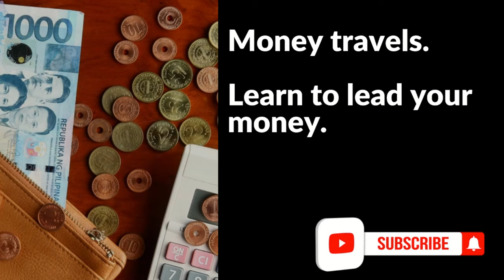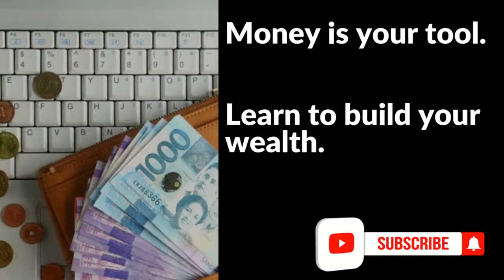TIPID TIP: 8 Car savings tips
Here is another video that talks about car tipid tips. This video is for vehicle owners, soon to be car owners, and aspiring car owners. This video talks about saving money when it comes to car care.

There are many ways car ownership can be expensive - car repair costs; vehicle maintenance costs; car insurance costs; and automobile violation penalty expenses. There can be others too.

This video shows a few fundamental car care tips that will help you save a lot of money. I believe in preventive maintenance when it comes to vehicle care. That being said, if these car care tipid tips  are neglected it can be very expensive.

StudyMoney is a channel that teaches you how to master your finances. We teach about personal finance, family finance, business, entrepreneurship, investing, investments in the Philippine setting. Our goal is help Filipinos learn and apply the different methods of handling personal and/or family finances; start a business/become an entrepreneur; invest in different investment vehicles - such as stocks, bonds, forex, mutual funds, UTIF, VUL, insurance, and more.

Related Channels
Chink Positive
Marvin Germo
Vince Rapisura
Gigi Sunga
Pinay Investor
Janitorial Writer
Investing Philippines
Wealth Arki